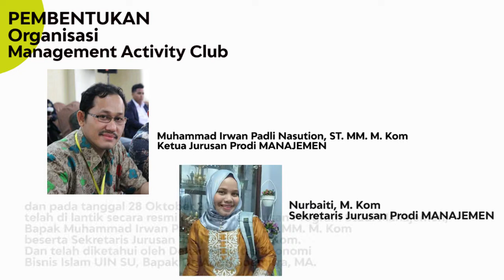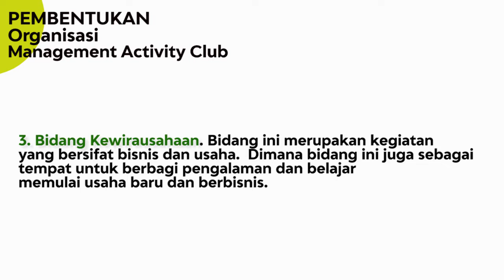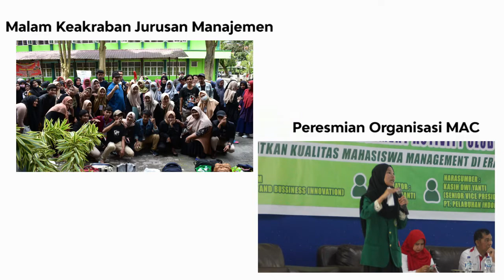Bersama MAC Prodi Manajemen FEBI UIN SU - PBAK2020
Pada tanggal 28 Oktober 2019 diresmikan MAC (Management Activity Club) oleh Bapak Muhammad Irwan Padli Nasution (Ketua Program Studi Manajemen) dan Ibu Nurbaiti (Sekretaris Program Studi Manajemen) sebagai wadah tempat aktivitas sharing minat, bakat dan akademik mahasiswa Prodi MJ, sebagai ketua Umum MAC adalah Dara Citra Pratiwi.